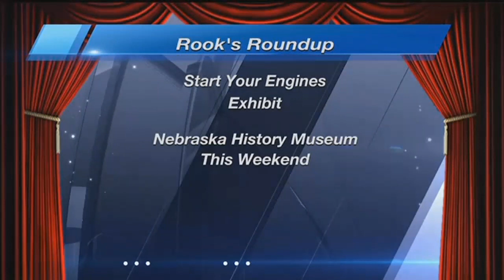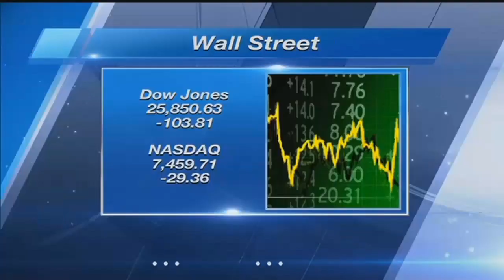Entertainment Report in Lincoln